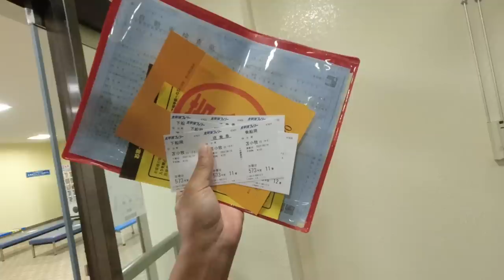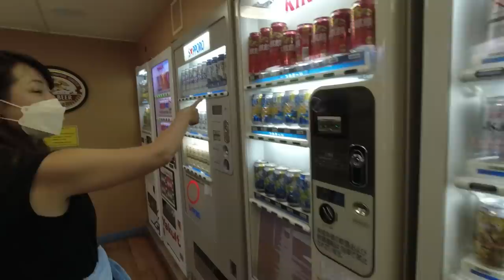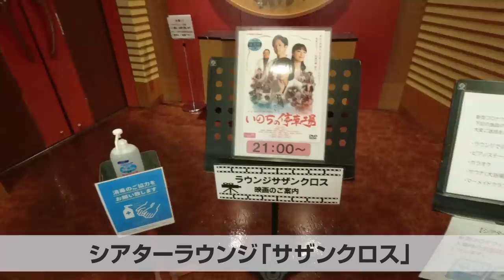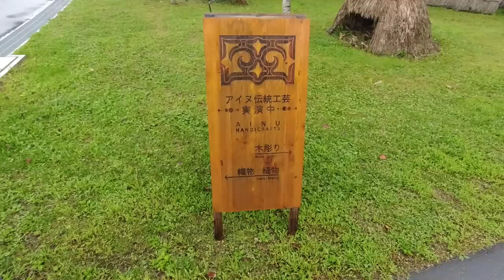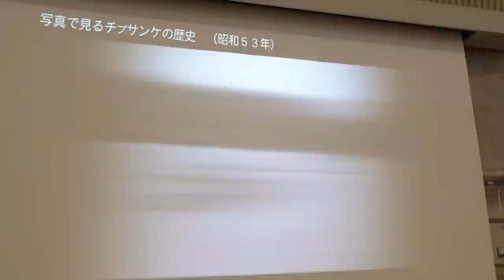【北海道トレーラーバンライフ 】フェリーの運賃がクソ高けぇ！フェリー選びのベストを教えます。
※フェリーの運賃に関する情報はこちらから 01:55

キャンピングトレーラーでフェリーを利用して渡道する時は、フェリー会社ごとに料金設定が大きく違う（航行距離も違うしね）ので、便利さと費用対効果をよーく検討してから選ぶと良いと思います。

テンネンパーマのおすすめは「太平洋フェリー」です。
運賃は最安だし、船はゴージャスだし、お風呂も快適だったし、ベッドも寝心地良かったし！
スタッフも親切丁寧で大満足なフェリーでした！

2022年の夏から中古のキャンピングトレーラーを購入し、内外装をDIYしながらオリジナルトレーラーを作り上げていきます。

■ Tennenperm design.